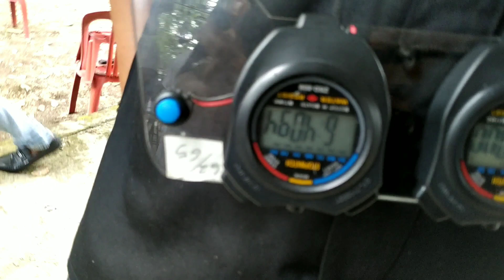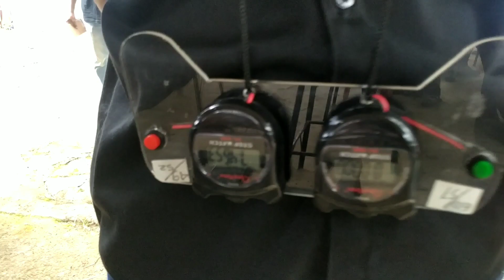Lovebird JESSICA Asal PALEMBANG Tetap Konsisten Borong Trophy || Kopdar KONSLET Lubuk Linggau